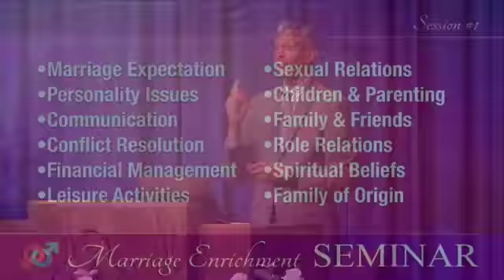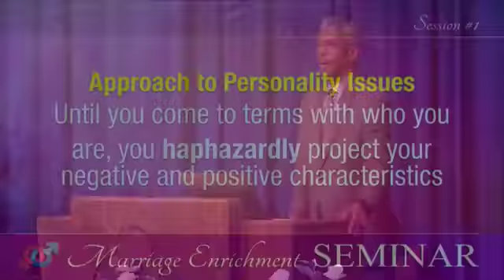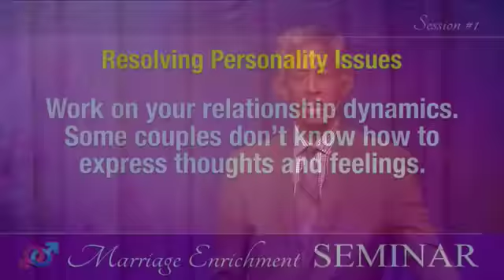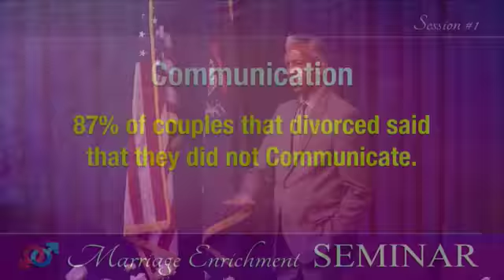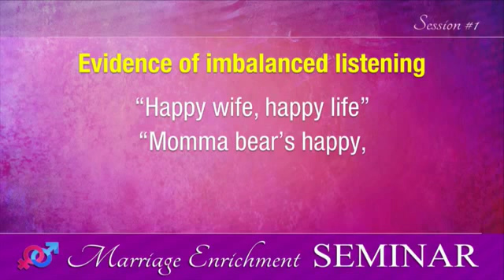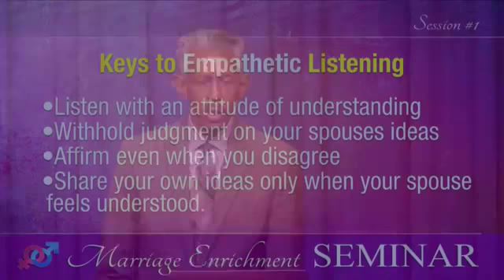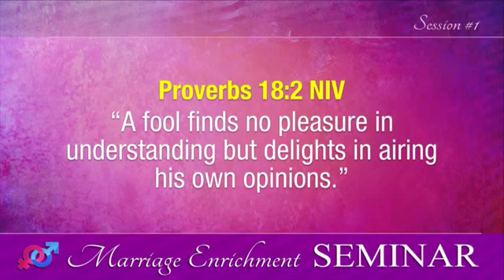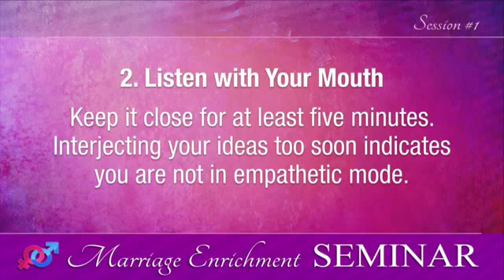To Have and to Hold: Part 2 -Pastor John Lomacang